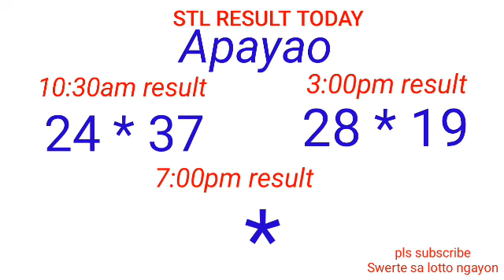STL - NUEVA ECIJA,NUEVA VIZCAYA APAYAO,KALINGA September 9, 2022 2ND DRAW RESULT